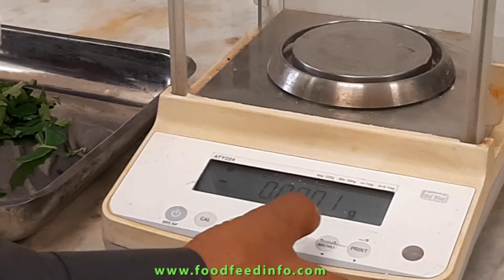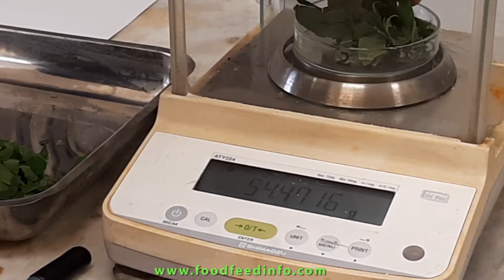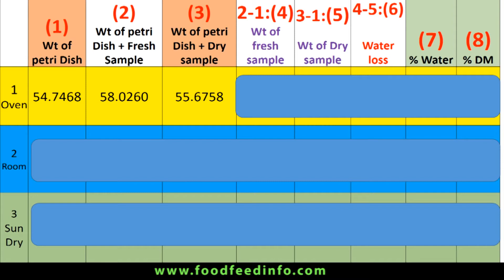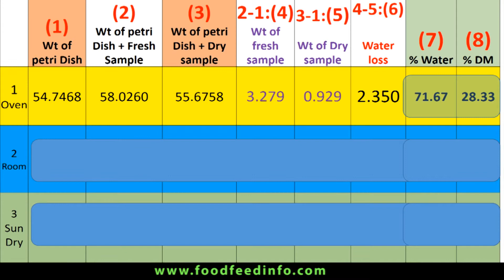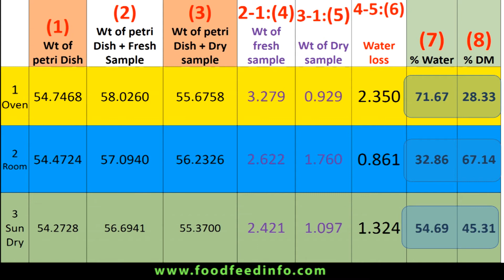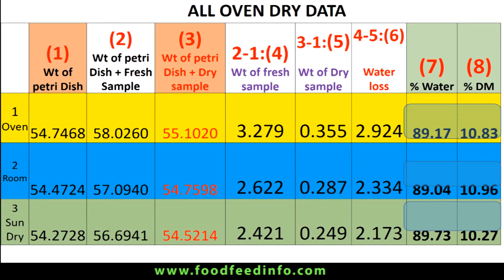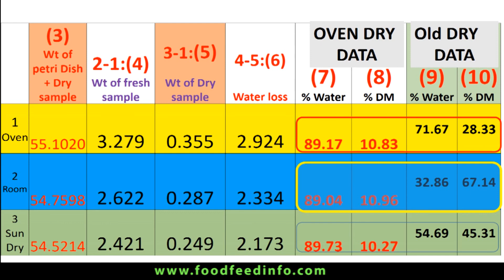Laboratory Dry Matter Vs Fresh Dry Matter